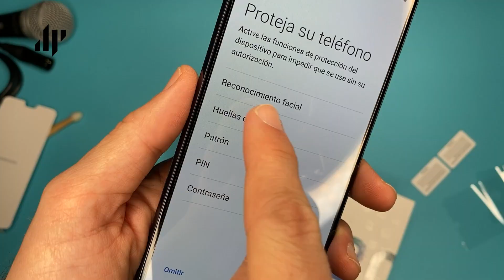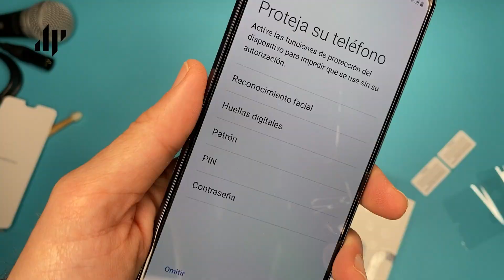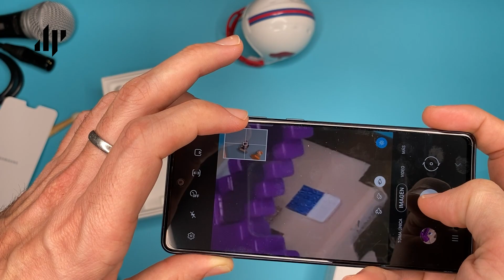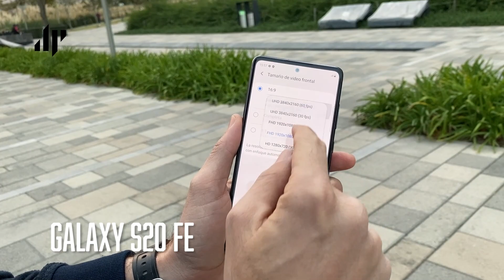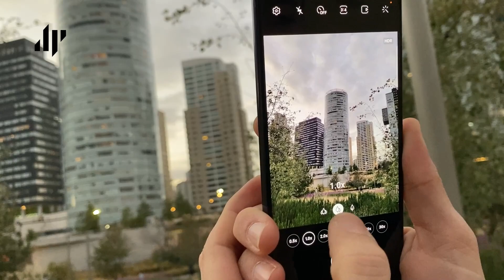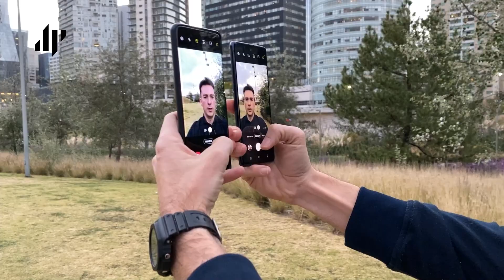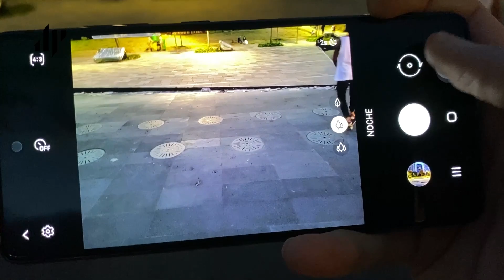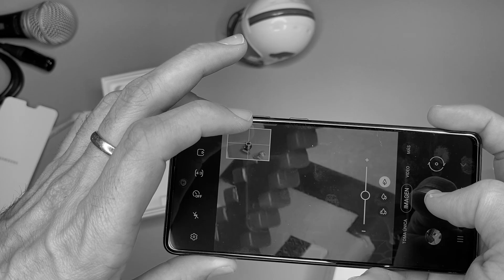Probando SAMSUNG Galaxy S20 FE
Además del tradicional unboxing, me fui a probar las cámaras y el modo nocturno al parque La Mexicana, al poniente de la Ciudad de México. Este Galaxy S20 FE tendrá un precio aproximado de 16,999 MXN (128GB) y $17,999 MXN (256GB).

en donde subí algunas fotos tomadas con este equipo.